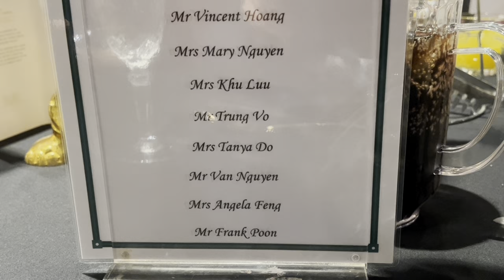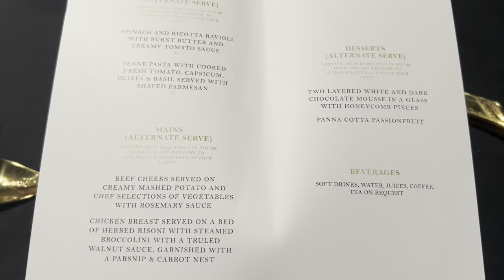Tiệc mừng các học sinh tốt nghiệp lớp 12 tại thành phố Bankstown.25-09-24. Phần 2.